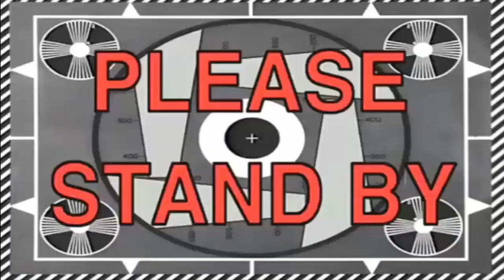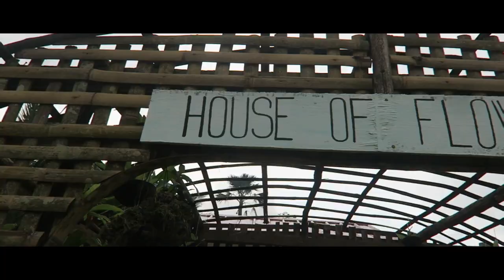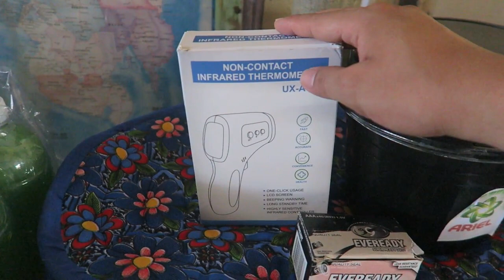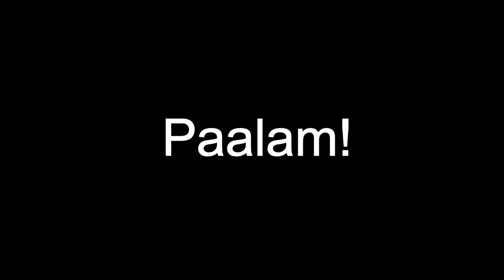Ergohan ng mga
Camera Used: Canon CANON G7X / Iphone 6 plus / Go Pro Hero 4